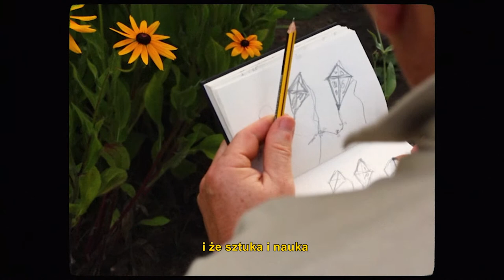Sen Leonarda / Il sogno di Leonardo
Film powstał w ramach konkursu o stypendium przyznawane przez Collegium Da Vinci w Poznaniu.
Jest to krótka historia o wyobraźni Leonarda Da Vinci i tym co musiało się kryć w głowie tak wybitnego i genialnego człowieka, którym był ten zakręcony Włoch.
Bardzo dziękuję wszystkim, którzy z takim zapałem i serdecznością zaangażowali się w kręcenie tej mini produkcji. Film nie powstałby bez waszej pomocy a tworzenie go nie byłoby tak świetnym doświadczeniem.
Cieszę się, że miałam możliwość opowiedzenia tej historii właśnie z Wami!
Dziękuję też Leonardo za to, że wciąż potrafi inspirować, nawet tyle wieków później.